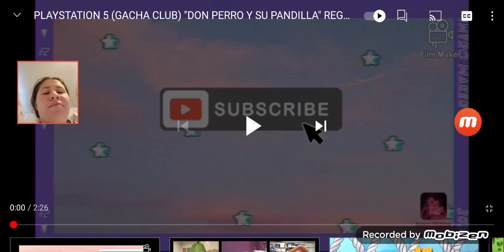My reaction to Playstation 5 don perro y su pandilla For keren a. 🐶🐶❣❣